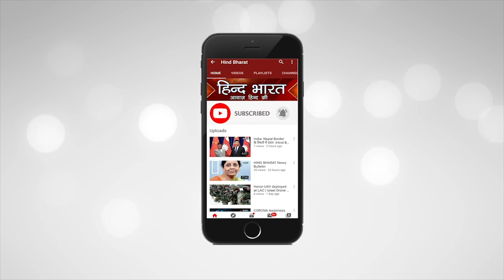कहा से लायेंगे इतना पैसा कैसे चुकेगा क़र्ज़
पाकिस्तान सरकार ने मांगी राहत II इतनी बड़ी राशि चुकाने का आदेश पाकिस्तान पर एक बड़ी मुसीबत के रूप में टूटा। पाकिस्तान के लिए यह जुर्मना चुकाना कितना मुश्किल है इसका अंदाजा इस बात से लगाया जा सकता है